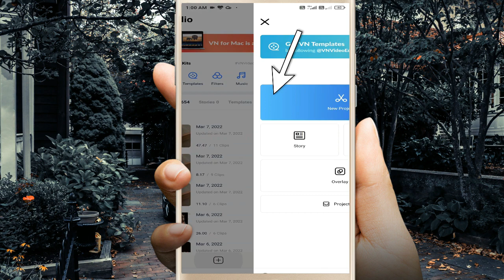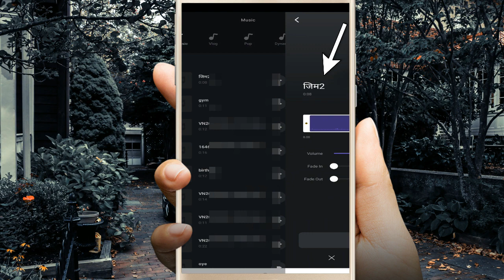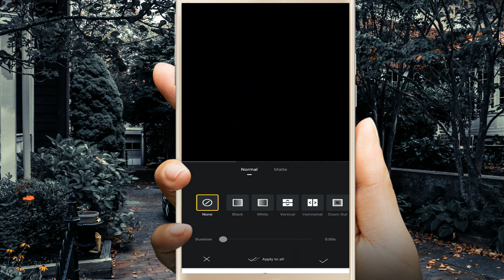gym call reels instagram ||gym call reels video kese edit kare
Your question:-

gym call reels instagram

gym call reelsTutorial

gym call reels Editing

gym call reels original

gym call reels tutorial

gym call reels video Editing

gym call reels video kese edit kare

gym call reels video kese banaye

gym call reels

gym call reels edit kese karan

SHUBHAM RATHORE
Form - Korba CG(India)